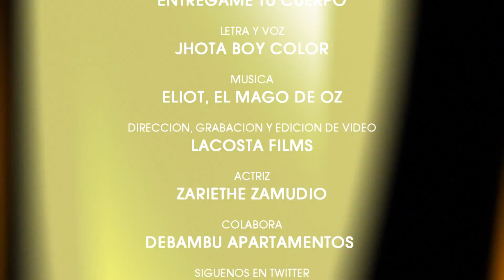El Jhota - Entregame Tu Cuerpo (Videoclip Oficial)